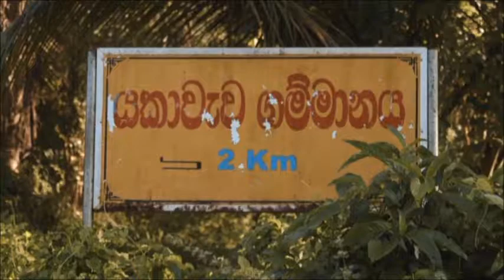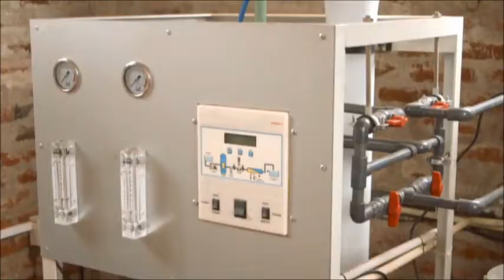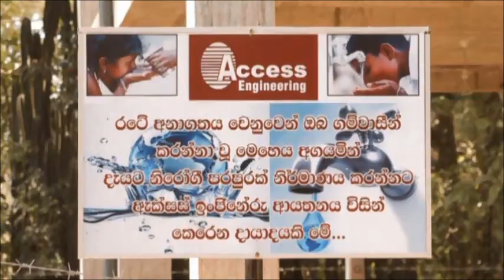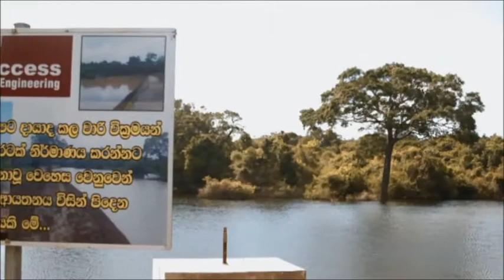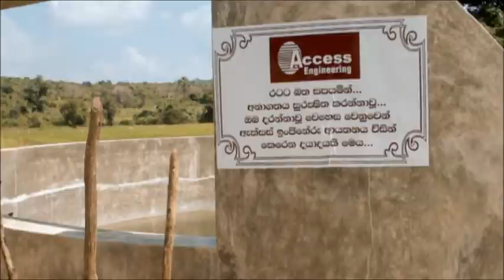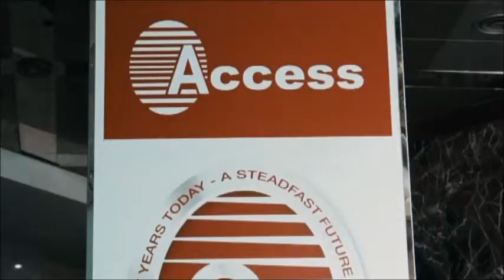Kebithigollewa - Community Development Programme ( CSR ) - Access Engineering PLC